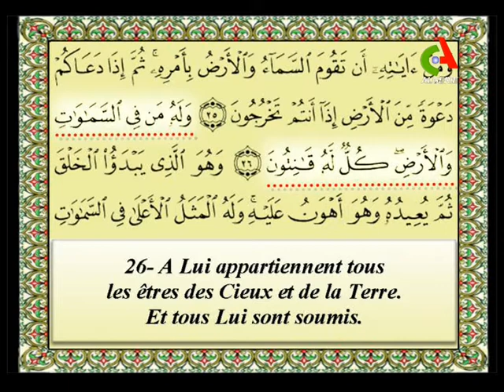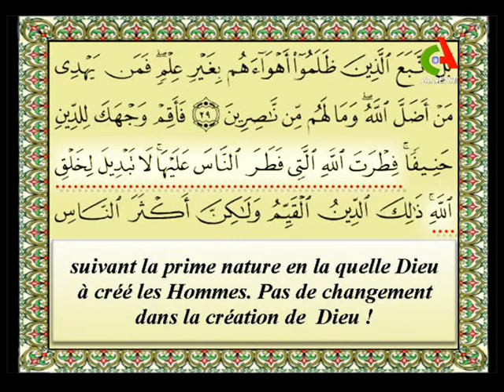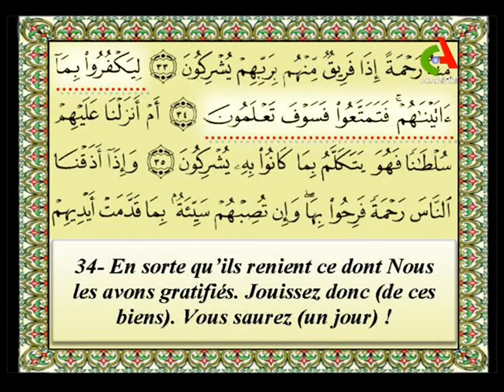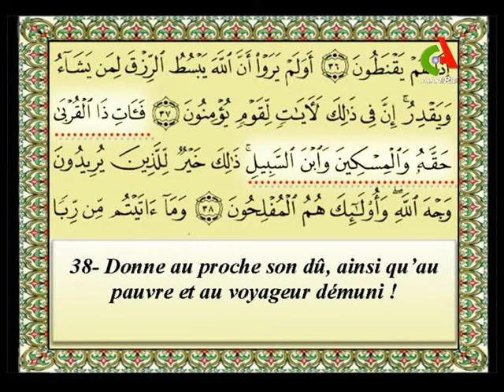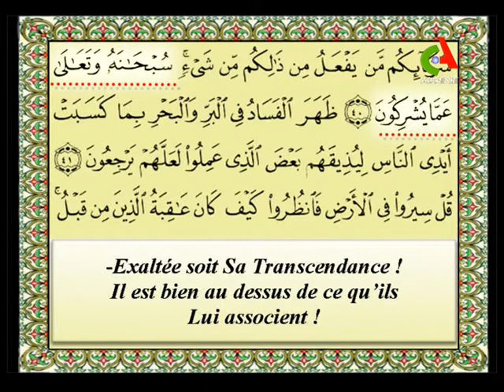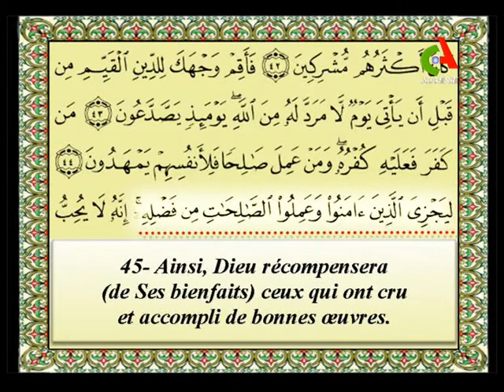surate al roum سورة الروم من الاية 25 الى الاية 45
Ecouter et lire Sorate no 30 - Erroum سورة الرٌوم
CANAL ALGERIE  تلاوة جزائرية
coran in algeria